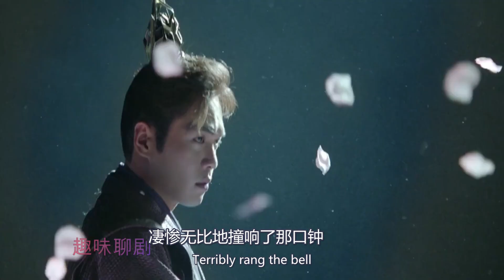【Eng Sub】《庆余年》剧版第二季 I 第858集【张若昀 李沁 陈道明 吴刚 于荣光 辛芷蕾】领衔主演